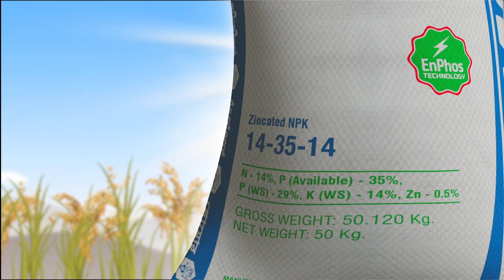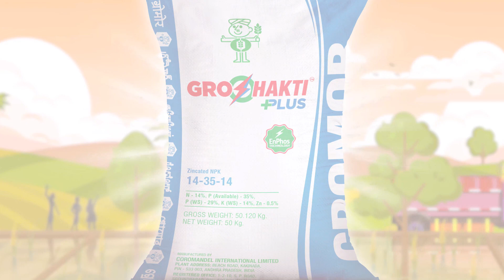GroShakti Plus Tech AV Telugu | సాంకేతిక వీడియో - గ్రోశక్తి ప్లస్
రైతులు గ్రోశక్తితో (సాంప్రదాయకంగా 14:35:14) తమ పంటలకు సంపూర్ణ సమతుల్య పోషణను అందించి
అధిక-నాణ్యత తో కూడిన దిగుబడులు సాధిస్తున్నారు.
గ్రోమర్ యోక్క నమ్మకం తో
మరింత అత్యున్నత నాణ్యమైన ఉత్పత్తి పొందే కలను , సులభతరం చేయడానికి మరియు అదనపు దిగుబడి
పొందటానికి, ప్రవేశ పెడుతున్నాము..
'గ్రోశక్తి ప్లస్’ ఒక ఉన్నతమైన కాంప్లెక్స్ ఎరువు, ఎన్‌ఫోస్ టెక్నాలజీ మరియూ జింక్ తో పాటు కలగాలిసిన 14:35:14….
ఇది మీ వద్ద ఉన్న శక్తికి మరింత శక్తిని జోడిస్తుంది మరియు దిగుబడిని పెంపొందించడానికి మరియు అత్యుత్తమ నాణ్యమైన ఉత్పత్తిని పొందడానికి మీకు తోడ్పడుతుంది. ఇది తృణధాన్యాలు, పప్పుధాన్యాలు, నూనె గింజలు, పండ్లు మరియు కూరగాయల పంటలు మొదలైన వివిధ పంటలకు అనుకూలం.
గ్రోశక్తి ప్లస్ ఇతర కాంప్లెక్స్ ఎరువుల కంటే ఉన్నతమైనది ఎందుకంటే దీనిలోని
ఎన్‌ఫోస్ టెక్నాలజీ -
గ్రోశక్తి యొక్క ఎన్‌ఫోస్ టెక్నాలజీ ఫాస్ఫరస్ శక్తిని పెంచుతుంది.
ఇది మొక్కకు మరింత ఫాస్ఫరస్‌ని కరిగే రూపంలో అందుబాటులో ఉంచుతుంది, మరియు మెరుగైన పంట పెరుగుదల ఇంకా దిగుబడిని అనుమతిస్తుంది.
జింక్‌తో బలోపేతం చేయడం వలన పంటకు తెగుళ్ల నుండి ముందస్తు రక్షణ లభిస్తుంది, మెరుగైన పోషక వినియోగ సామర్థ్యాన్ని అందిస్తుంది, ఇది కార్బోహైడ్రేట్, ప్రోటీన్ మరియు క్లోరోఫిల్ నిర్మాణంలో కీలక పాత్ర పోషిస్తుంది.
గ్రోశక్తి ప్లస్ అనేది పూర్తి/సమతుల్య ఎరువు, ఇది అన్ని ప్రధాన పోషకాలను (N: P: K) 1: 2.5: 1 ఆదర్శ నిష్పత్తిలో బేసల్ అప్లికేషన్(దుక్కిలో) మరియు టాప్ డ్రెస్సింగ్(పైపాటుగా) కు అనుకూలమైనది. ఇది ఉత్పత్తి పనితీరును మెరుగుపరుస్తుంది, దిగుబడి 5-10% పెరుగుదలతో పాటు నాణ్యమైన ఉత్పత్తి రైతుల చేతుల్లో మరింత శక్తిని ఇస్తుంది.